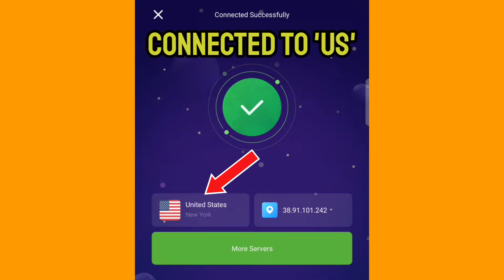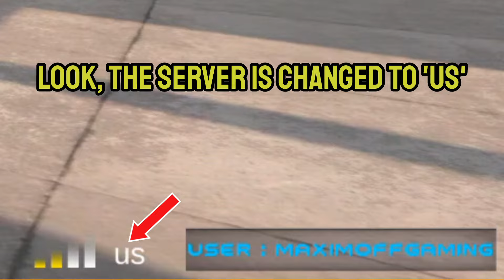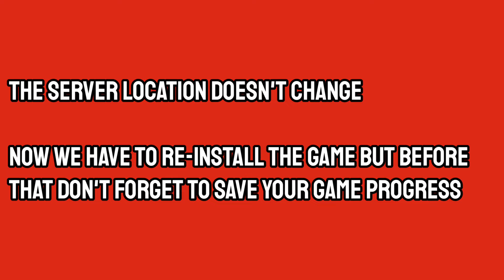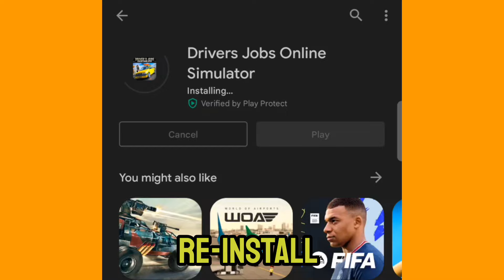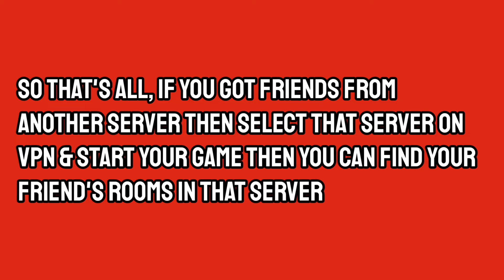How To Change Server / Location In Driver's Jobs Online Simulator By Dynamic Games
How To Change Server / Location In Driver's Jobs Online Simulator By Dynamic Games | Multiplayer

⭐ Join Me ⤵️

1.

2.

⭐ Must Watch ⤵️

⭐ Background Music ⤵️

⭐ About Channel ⤵️

⭐ META-DATA ⤵️ (Ignore)

⭐ Tags ⤵️